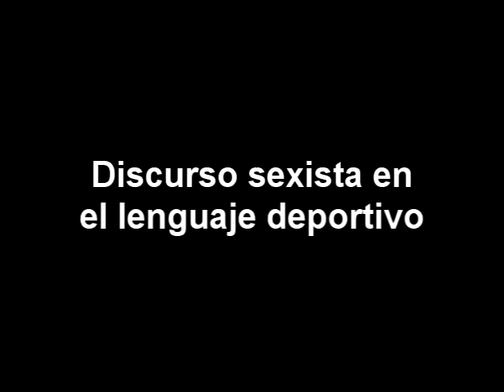Susana Guerrero y el sexismo lingüístico en la información deportiva - Avance Deportivo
La profesora de la Universidad de Málaga Susana Guerrero y directora del curso de verano 'La mujer en el periodismo deportivo' habla del sexismo en el lenguaje. Autor: Daniel Carretero/Imágenes: Avance Deportivo TV